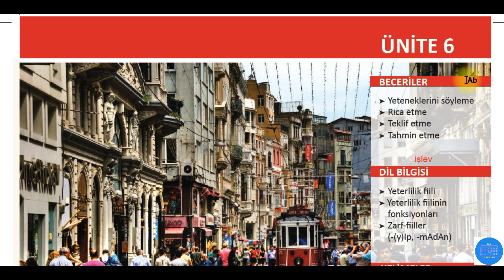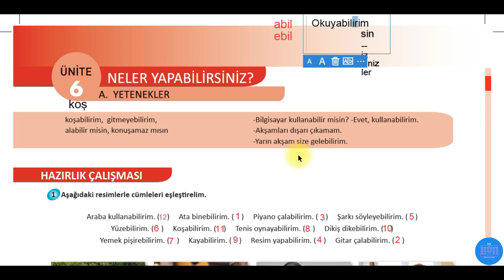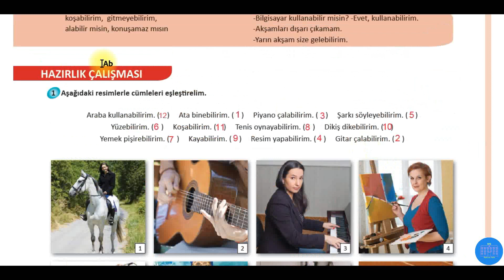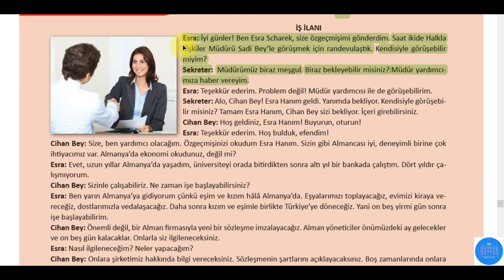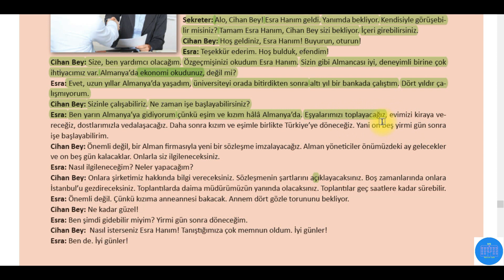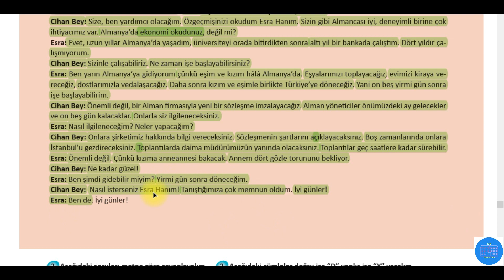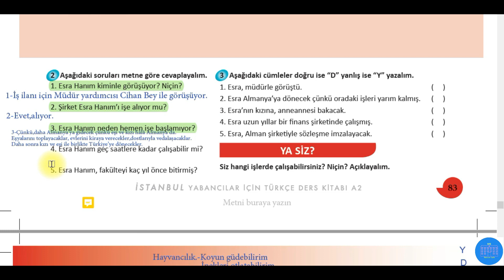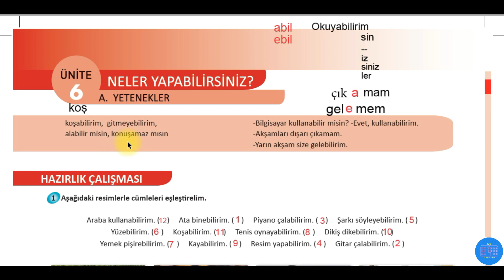27.Ders A2 İstanbul Kitabı ÜNİTE 6.A ÜNİTE İŞ İLANI المستوى الثاني A2: الدرس السابع والعشرون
تعلم_اللغة_التركية_من_أستاذ_تركي تعلم_اللغة_التركية_من_أستاذ_تركي# تعلم_اللغة_التركية_من_أستاذ_تركي# 27.Ders A2 İstanbul Kitabı ÜNİTE 6.A ÜNİTE İŞ İLANI المستوى الثاني لتعلم اللغة التركيةA2: الدرس السابع والعشرون

ÜNİTE 6.A

BECERİLER
DİL BİLGİSİ
KELİMELER
Yeteneklerini söyleme
 Rica etme
Teklif etme
Tahmin etme
Yeterlilik fiili
Yeterlilik fiilininfonksiyonları
Zarf-fi iller
(-(y)Ip, -mAdAn)
Yetenekler
İlanlar

koşabilirim, gitmeyebilirim, -Bilgisayar kullanabilir misin? -Evet, kullanabilirim.
alabilir misin, konuşamaz mısın -Akşamları dışarı çıkamam.
-Yarın akşam size gelebilirim.

Araba kullanabilirim. ( ) Ata binebilirim. ( ) Piyano çalabilirim. ( ) Şarkı söyleyebilirim. ( )
Yüzebilirim. ( ) Koşabilirim. ( ) Tenis oynayabilirim. ( ) Dikiş dikebilirim. ( )
Yemek pişirebilirim. ( ) Kayabilirim. ( ) Resim yapabilirim. ( ) Gitar çalabilirim.()